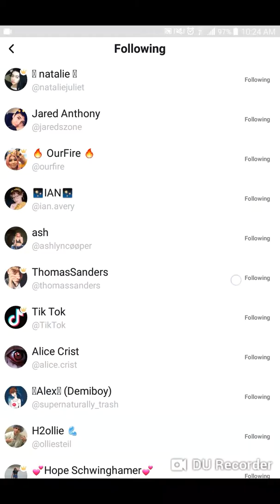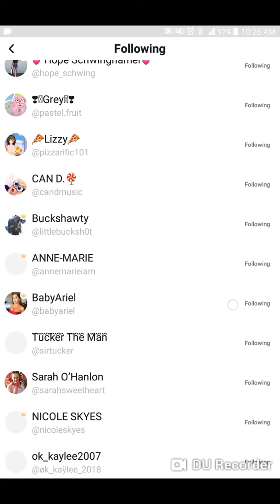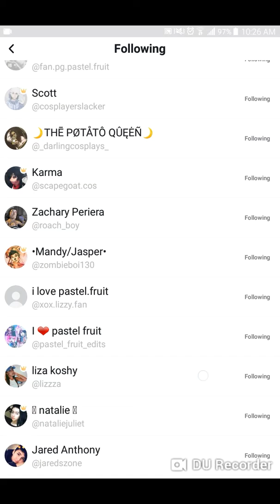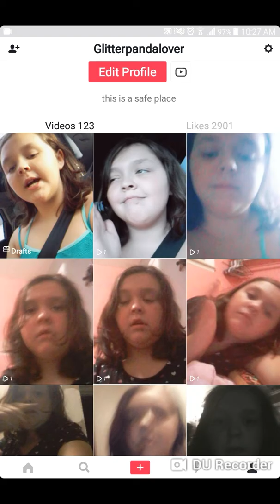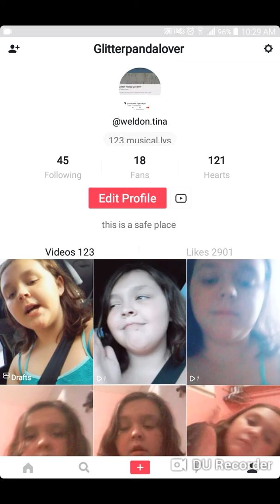Music.ly or Tic Tok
Instagram Simmerpandlover
Twitter Glitterpandalover
Music.ly (Tic Tok) Weldon.Tina
Rolblox GabbieHannafan332